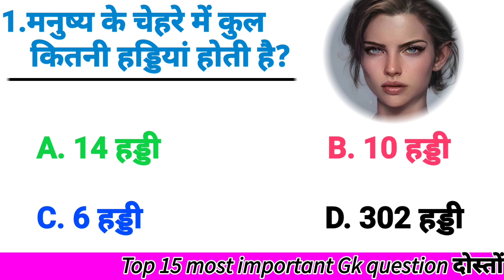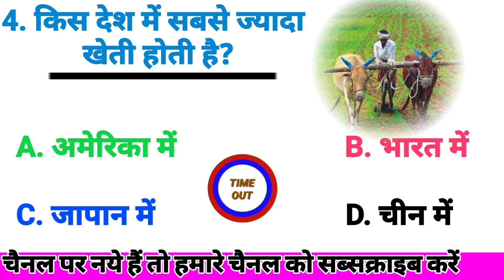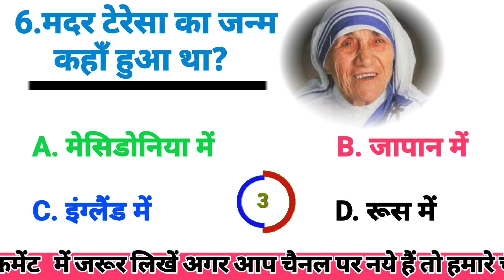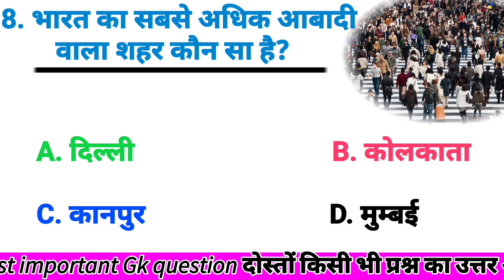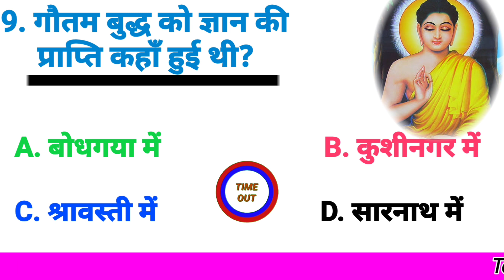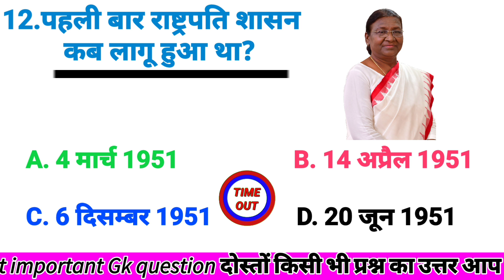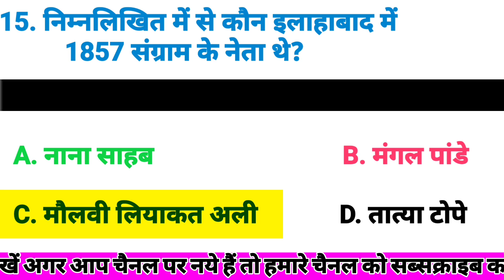||मोदी जी किस जाति के हैं||Gk question and answer||Gk hindi||Top15 gk Quiz||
||मोदी जी किस जाति के हैं||Gk questionand answer||Gk hindi||Top15 gk Quiz||

1. gk questions and answers
2. ias interview questions
3. ias questions and answers
4. most brilliant answers of upsc ips ias interview questions
5. gk question answer
6. lucent gk
7. lucent gk gs
8. lucent gk in hindi
9. lucent gk question
10. general knowledge questions and answers
11. all competition question
12. gk questions
13. ssc mts gk gs important questions 14.competitive exams gk questions
15. gk questions for competitive exams
16. current affairs questions 2023